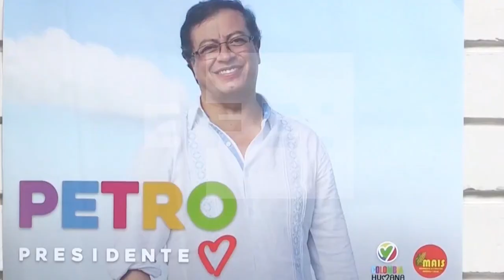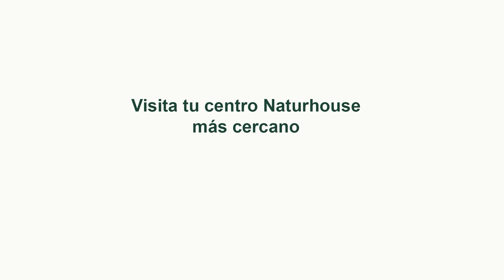Bofetón de la justicia a Biden: los jueces prohiben emular al “Ministerio de la Verdad” en redes